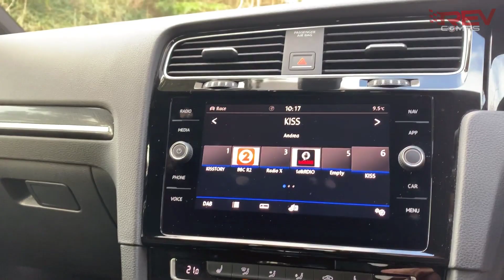Win This GOLF R At Rev Comps 1080p